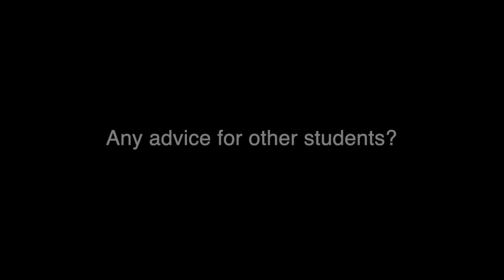Undergraduate Researcher Spotlight: Anastasia Kim (They/She) at University of Washington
Happy Pride Month 🏳️‍🌈 🏳️‍🌈 🏳️‍🌈 🏳️‍🌈 This week, we introduce Anastasia Kim, a junior student at the UW. Ana is passionate about resolving challenges in medicine and molecular biology, using tools such as molecular biology, tissue engineering, and 3D printing.

Special thanks to Klavins lab (UW BioFab for lending us the space to conduct our tuna IUU project research.

Chapters:
0:00 Introduction
0:07 Ana's research
0:32 Ana's pathway to research
1:17 Ana's advice for other undergraduate students